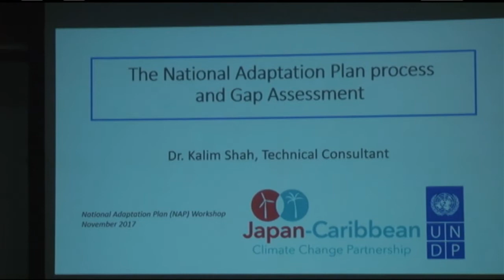27 11 2017 NIMOS en UNDP hielden workshop